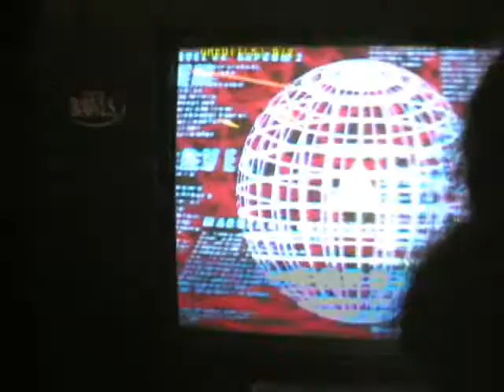ECCXI: MvC2: Chunksta (SSCC) vs Yipes (2W MSP)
Filmed as part of ECC XI at Eight on the Break in Dunellen, New Jersey on May 26-29th, 2006.